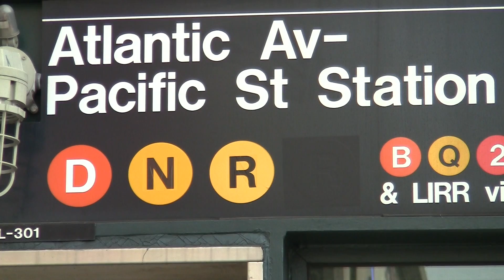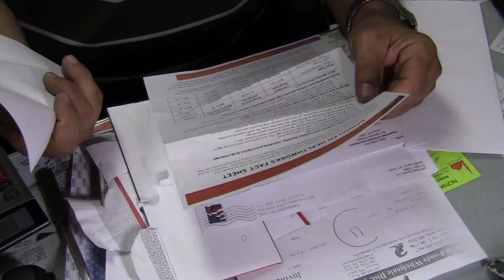Hamed Hamed A Portrait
A short video about who the man is.